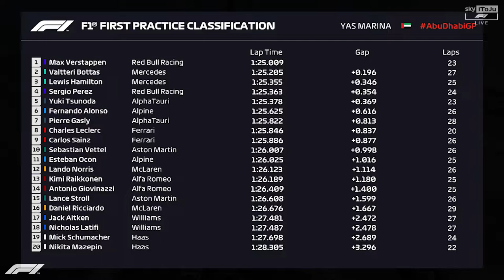2021 ABU-DHABI Grand Prix MEGA SESON #41 | T+Q & F1 TALK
Heute das LETZTE TRAINING und QUALIFYING unserer F1 2021 MEGA SEASON 😢ENDZEITSTIMMUNG! + TRAINIGS RECAP!